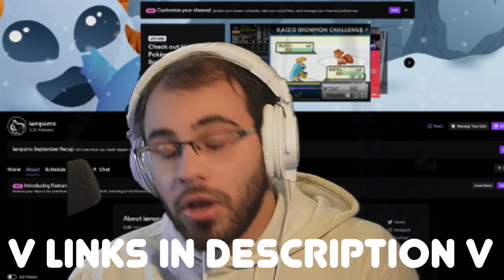Shuckle's IronMON REVENGE...